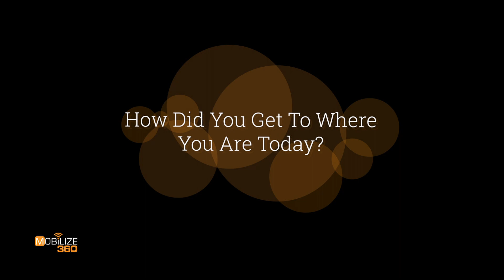Get To Know Troy Jackson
Get to know Troy Jackson, our President of Design & Development.

Troy helps with developing websites, as well as back office things. He keeps up to date with all the plug-ins for websites. Troy also does form building and keeps in touch with clients to make sure they are all well taken care of.

Troy makes sure our business is always running smoothly!